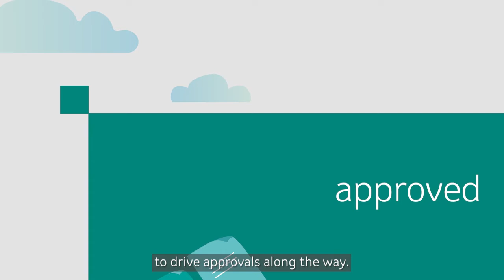Regulatory Affairs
Making sure our medical innovations are compliant, safe, and effective is a vital part of what we do. Our Regulatory Affairs team drives this forward, working tirelessly with regulatory agencies to get our medicines and vaccines approved, and to the people who need them most. It’s a job that brings hope to countless patients worldwide, who are waiting for the right treatments to become available. Watch the video to discover more about what we do – and the opportunities available to you.